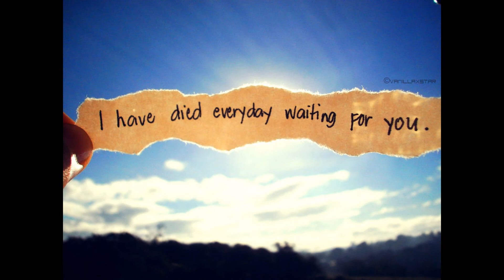A Thousand Years - Christina Perri - Piano